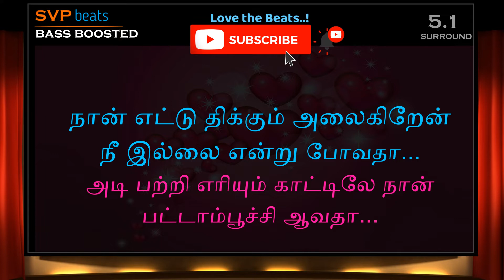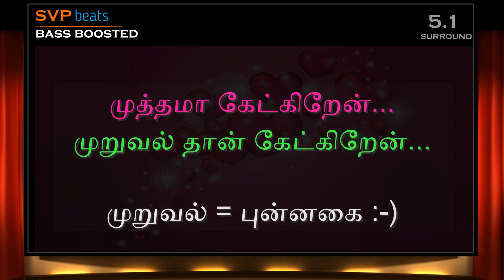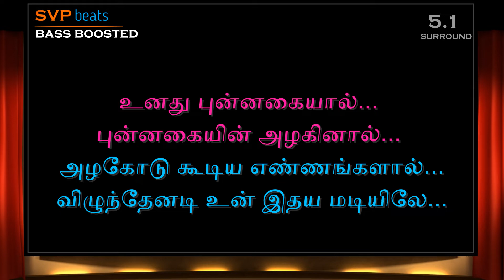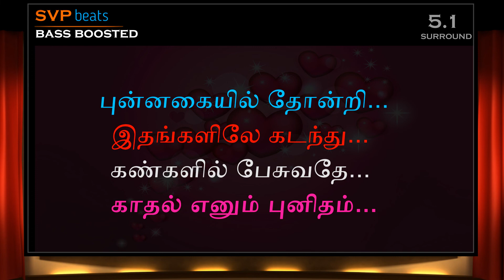2013 ~ Kanimozhiye ~ Irandaam Ulagam ~ Harris Jayaraj 🎼 5.1 SURROUND 🎧 BASS BOOSTED 🎧 SVP Beats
🎼 5.1 DIGITAL SURROUND 🎧

Song: Kanimozhiye
Movie: Irandam Ulagam
Singers : Karthik and Megha
Starring: Arya, Anushka
            LYRICS
Male : Kanimozhiyae ennai
Kondru pogiraai
Kadai vizhiyaal
Ennai thindru pogiraai

Male : Kanimozhiyae ennai
Kondru pogiraai
Kadai vizhiyaal
Ennai thindru pogiraai

Male : Idhayam… udaithu ..
Enai vaazha solgiraai
Imaigal …parithu
Enai thoonga solgiraai
Oru paadhi kannil
Kaadhal seigiraai
Maru paadhi kannil
Oodal seigiraai

Male : Naan ettu thikkum alaigiren
Nee illai endru povathaa
Adi pattri eriyum kaatilae
Naan pattampoochi aavathaa

Naan pattampoochi aavathaa

Female : Oooo….ooo….ooo…
Ooo….ooo…ooo…
Oooo….ooo….ooo…
Ooo….ooo…ooo…
Aaaa..aaaa..aaa..aaa…
Aaaa….aaa….aaa….aaa…..

Male : Unthan kannaththodu
Endhan kannam vaithaal
Naanum mannil konjam
Vaazhnthiruppen
Adi unthan kanna kuzhiyil
Ennai puthaithu vaithaal
Mannil maanda pinnum
Vaazhnthiruppen

Male : Oru kalla paarvai paar azhagae
Siru kaadhal pesu oomai kiliyae
Naan thedi thiriyum vaazhvae neethaane
Thendralae vaa munnae
Muthama ketkiren
Muruval thaan ketkiren

Male : Kanimozhiyae…
Hmm mm mmm mm
Kadai vizhiyaal…

Female : Hmm mm khmm mm
Yeh hey eyyy
Hmm mm khmm mm
Yeh hey eyyy
Yeh hey eyyy
Aaaa….aaa…..aaa…..aaa….aa…
Yeh hey eyyy
Yoo ooo hoo ooo aaa…aaa…
Yeh hey eyyy
Heheh hoo oo heheh hu eyy euyy
Yeh hey eyyy
Yeh hey eyyy
Yeh hey eyyy

Male : Paravai parakkum pothu..
Aagayam tholainthu pogum
Paarvai paravai meethae..
Pathindhirukum
Vizhi unnai kaanum pothu..
Ulagam tholainthu pogum
En kangal undhan meethae..
Vizhunthirukkum

Male : Enai katti podu
Kaandha chimizhlae
Female : Ahaa aaa.. aa.. aaa..
Male : Oru paatu paadu kaattu kuyilae
Male : En kaalai kanavin
Eeram needhaanae
Vaazhalaam vaa pennae..
Valathu kaal ettu vai
Vaazhkaiyai thottu vai

Male : Kanimozhiyae
Kanimozhiyae
Ennai kondru pogiraai
Kadai vizhiyaal
Kadai vizhiyaal
Ennai thindru pogiraai

Female : Idhayam udaithu ..
Enai vaazha solgiraai
Imaigal parithu
Enai thoonga solgiraai

Male : Oru paadhi kannil
Kaadhal seigiraai
Maru paadhi kannil
Oodal seigiraai

Naan pattampoochi aavathaa

Naan pattampoochi aavathaa..hmmm

Female : Hoo oo ooo ooo ooo
Male : Hmm…mm…mm….mm….
Male : Hmm…mm…mm….mm….